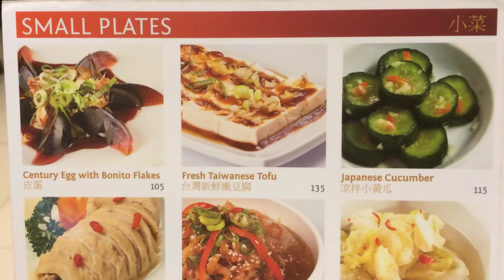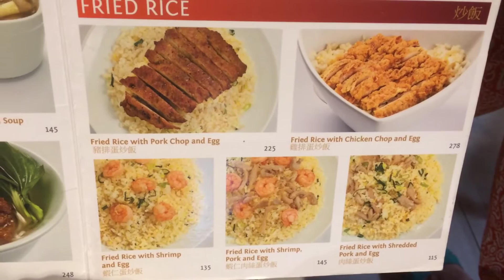Shi Lin Black Truffle Xiao Long Bao Power Plant Mall Rockwell Makati by HourPhilippines.com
Shi Lin Black Truffle Xiao Long Bao Power Plant Mall Rockwell Makati

Cheers,